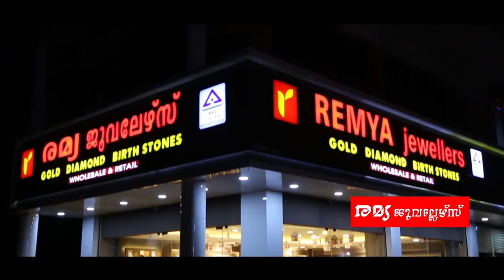തീരദേശത്തെയൊന്നാകെ ഭീതിയിലാഴ്ത്തി കടലേറ്റം അതിരൂക്ഷമാകുന്നു